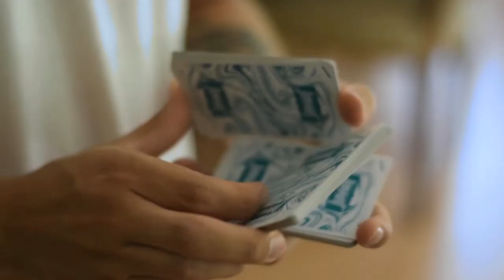Juggler Marble Edition Playing Cards - Trailer 3